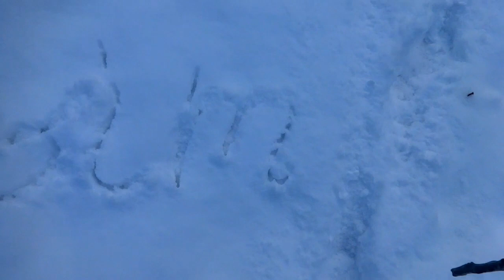Vlog.12.QİZLARİMLA QAR TOPU OYNADİQ.RUSİYADA HECKİM QAR TOPU OYNAMİR.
OXU MENİ

Dad Mad metbex kanalını arzu edenler bu linkle daxil olub abune ola bilerler.Gelin bir birimize destek olaq.
Evde asan kreatif ve maraqli reseptler mehs bu kanalda.